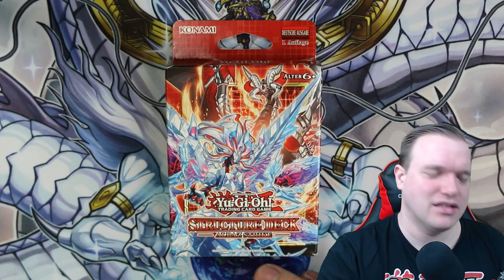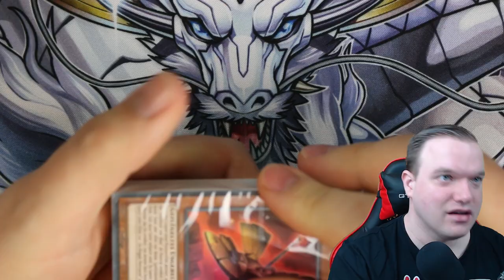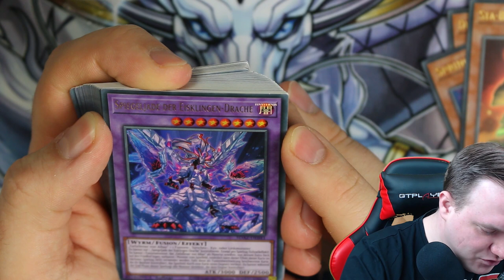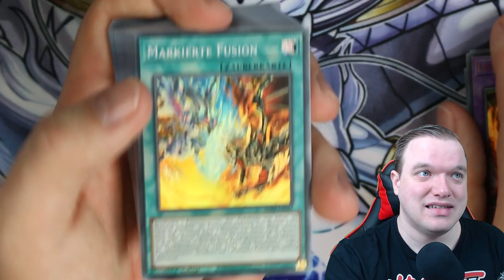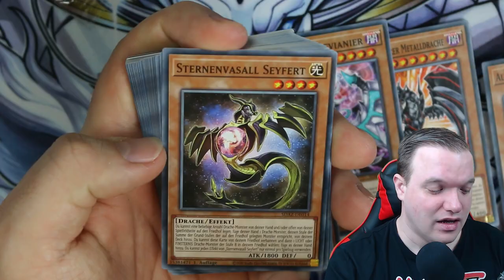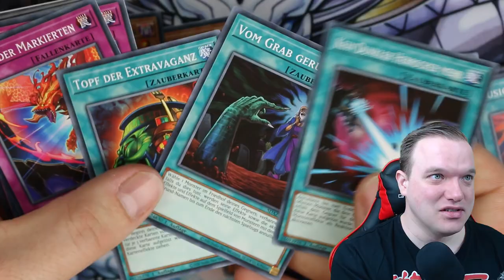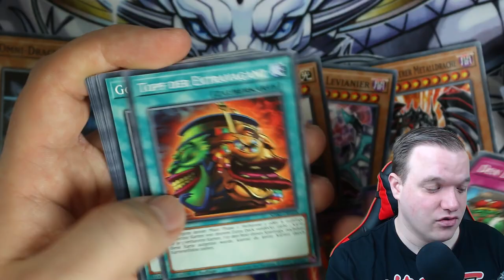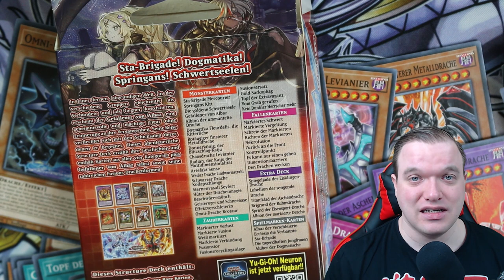Yu-Gi-Oh! Structure Deck: Albaz Strike! Ein muss für jeden!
Am 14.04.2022 kommt das neue Structure Deck: Albaz Strike raus. Ich habe die Möglichkeit bekommen es schon früher zu öffnen.
Viel Spaß!